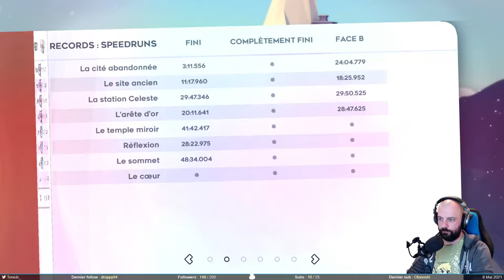Quoi ma face, qu'est-ce qu'elle a ma face - Celeste #4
La quête des fraises semble terminée. On passe donc sur les face B des niveaux de Celeste. Il s'agit de versions alternatives, moins longues mais plus difficiles, des différents chapitres du jeu. Le challenge monte d'un cran mais ce n'est pas ça qui va m'arrêter.